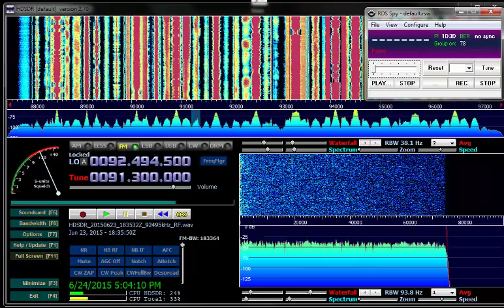FM DX Es 23June2015 1835z 91.3 Mhz XHFAJ "Alpha" Mexico City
Received in SNJ with Airspy and 10 element log yagi